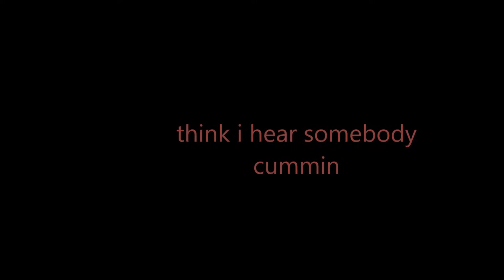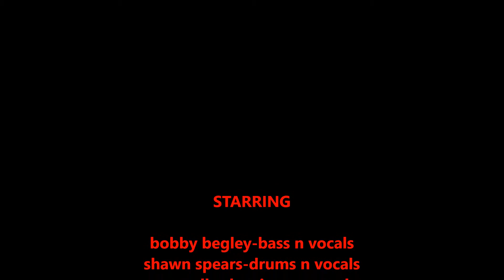ARSNOVA sick n acid biscuit